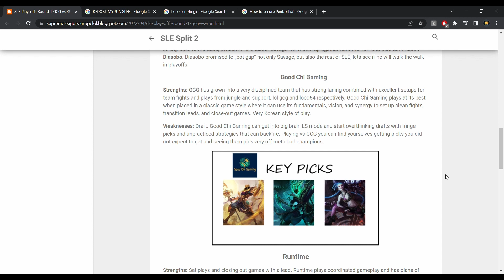Good Chi Gaming Playoffs Round 1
Good Chi Gaming enter the SLE Playoffs as the 3rd seed. First up was a matchup against Runtime!